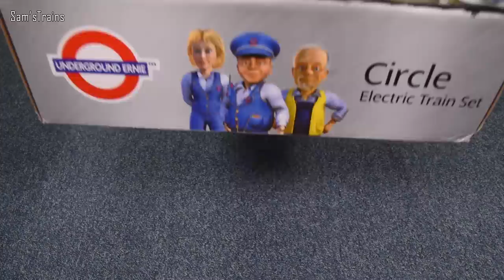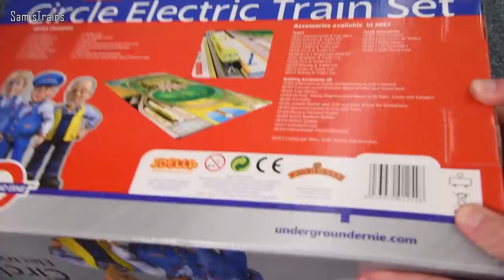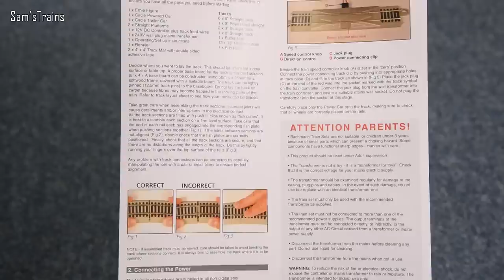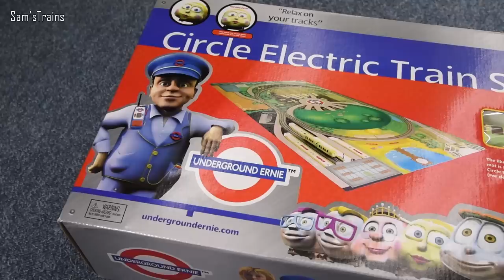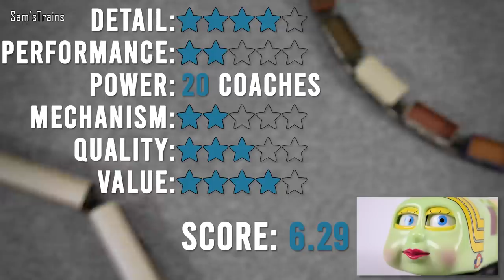Bachmann's Terrifying Underground Ernie Train Set | Unboxing & Review